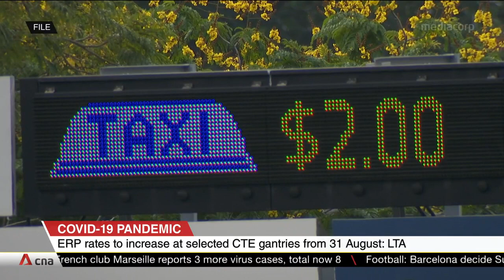ERP rates to be increased by S$1 at three gantries along CTE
From Aug 31, motorists will have to pay S$1 more at selected ERP gantries on the CTE. The northbound PIE gantries will now charge S$2 between 6pm and 7pm. It's also S$1 for the southbound gantry at a slip road towards PIE Changi and Serangoon Road between 7.30am and 8am. This is the Land Transport Authority's third review after the COVID-19 circuit breaker, when it removed all ERP charges because of low traffic.